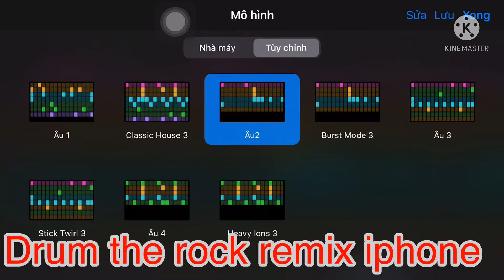Drum the rock remix iphone | phút giây giải trí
Drum the rock remix iphone . We Relax chill. Phút giây giải trí.